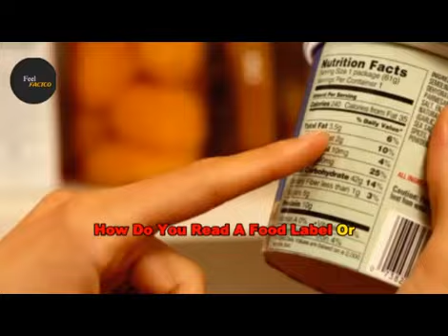Exposing the FAKE Foods You Eat Daily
The Guards are ready ☠️🔥
Player no 456 Gganbu 💔 | Squid Game S1.E6
This Moment 😂💃🔥
They're found a trick to win the @Game_view_1 game
Simple Joys❤️Heart Touching Status❤️🥺​⁠@Game_view_1 Ft.Hymn for the Weekend | Unsung Hero
Hell Guys • This is
Official fitness and motivation Channel Of j.k fitness panipat
WELCOME TO YT CHANNEL (j.k fitness panipat
E IF YOU ARE A REAL AND
Fitness  LOVER SO DON'T FORGET TO. '
BE A FAMILY MEMBER OF (J.k fitness panipat ) C
Videos related NAME (gym motivation ) • all gym workout tips
UPDATE • YOUTUBE SHOTS VIDEOS
• NEW shorts   VIDEO A GIVEAWAY &-IF YOU ARE INTERESTED IN THESE TOPIC SO
CHANNEL • THANKS FOR VISIT • KEEP
LOVING KEEP SUPPORT € Less 👇🏻

Movie: Following 2024

Song: I monster / Who is she?

Spoiler ‼️ She is definitely a psycho🤯🔥

Tags.